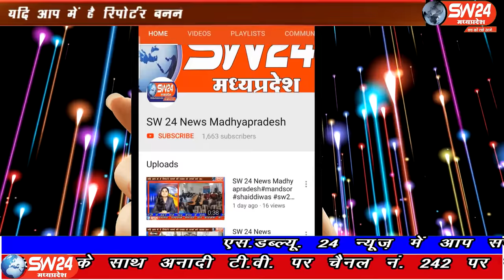SW 24 News Madhyapradesh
राजपुर आंगनवाड़ी केंद्र में अंतरराष्ट्रीय बालिका दिवस पर रैली निकालकर बेटी बचाओ बेटी पढ़ाओ का संदेश दिया गया। बड़वानी से अतुल कुमावत की रिपोर्ट